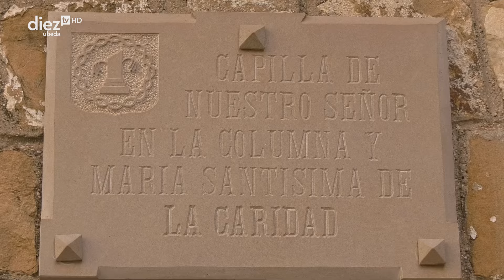El guion de Paso a Paso | 2x05 | 13-11-2024